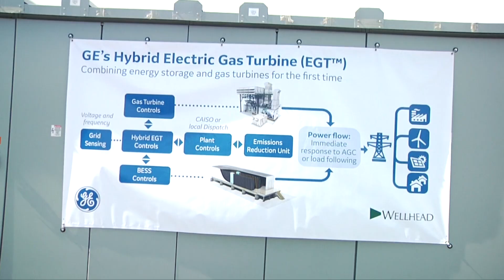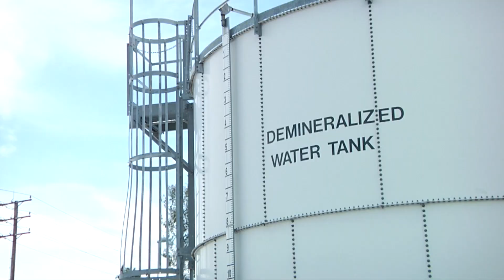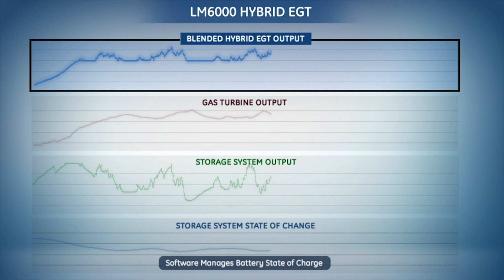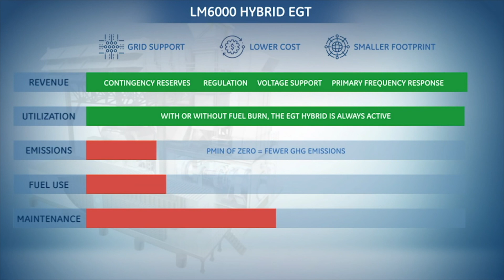SOCAL EDISON VIDEO FOR TECH SHOW